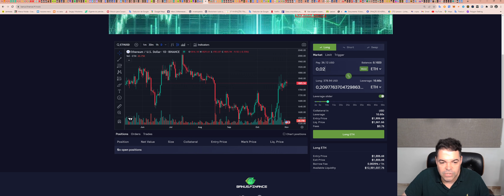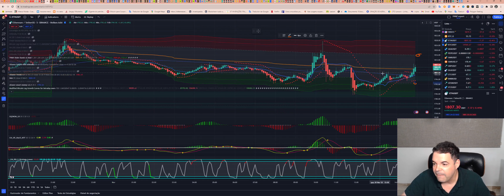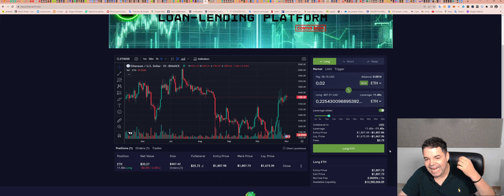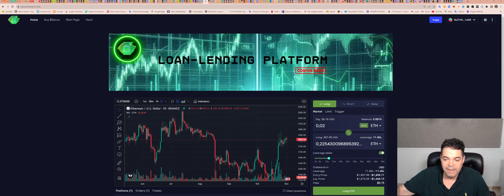Abrindo um LONG de ETH na Dex de Futuros Perpétuos BANUS.FINANCE!!!banus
BANUS contract:
0x98999Aa1B0D17fB832FD509e13b67FE506513a6D (BSC - BEP20)

(O Token Sale vai acontecer na rede BSC (BEP20), com posterior swap dos tokens para rede AVAX).
Banus Dex Future Exchange and Liquid Staking é uma bolsa de futuros descentralizada e staking líquido com sua própria criptomoeda nativa, o token BANUS, cuja oferta total é limitado a 500 milhões e uma porcentagem da receita gerada com taxas será usada para recompra diária e respectiva queima. BANUS é o único exchange native token eternamente deflacionário!'

TWPvSrVQbDq4wyYiWTg2ubdqCfFhPkdiRw